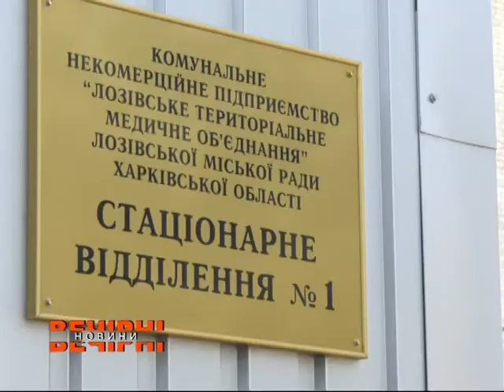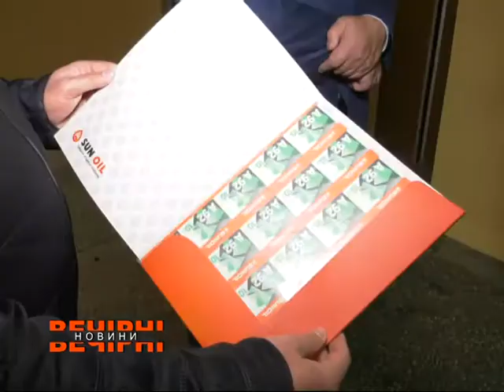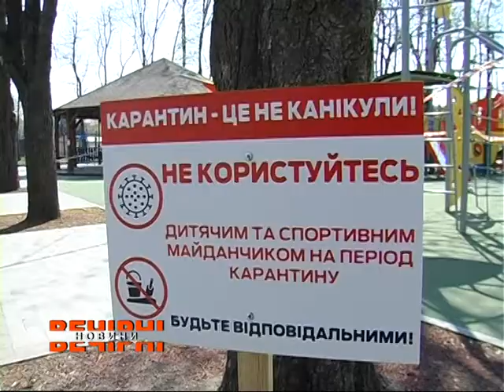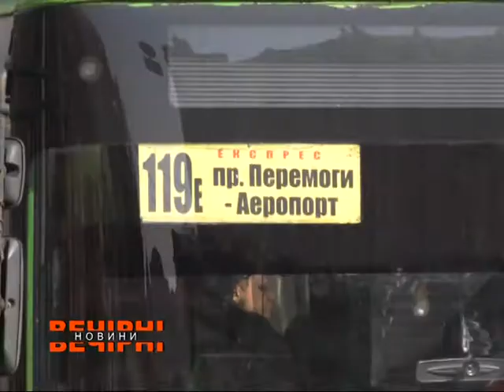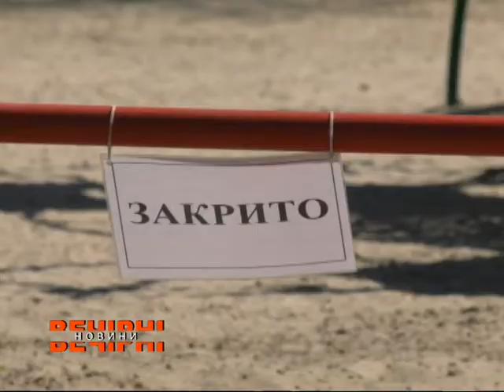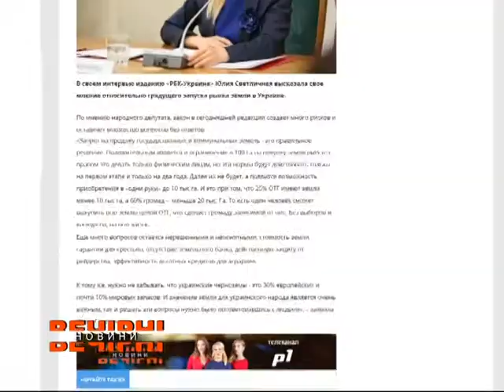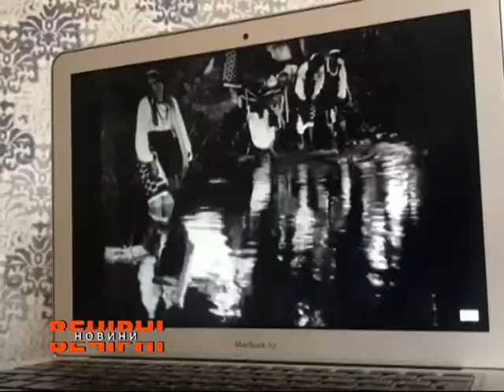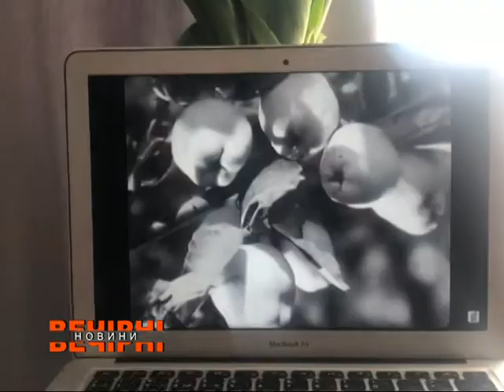ВЕЧІРНІ НОВИНИ (ефір від 14.04.2020)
Дивіться у випуску:
*Юлія Світлична передала засоби індивідуального захисту лікарням Лозівського району.
*Харківська правозахисна група оприлюднила висновки щодо доцільності та законності запровадження карантину в Україні
*Внаслідок карантину в Україні малий і середній бізнес опинився у скрутному становищі
*У Харкові знов горіли авто

*Водій, який збив у Лозовій жінку, вирішив приховати сліди злочину
*Минулої доби на Харківщині вигоріло 70 гектарів природних екосистем
*Якість підготовки області до протистояння пандемії залежить від компетенції регіонального керівництва – вважає політолог
*В Україні стрімко подорожачали деякі продукти
*Які кінострічки переглянути на карантині?